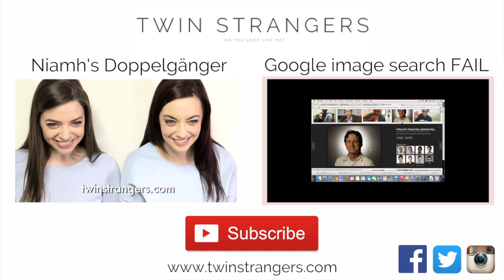Group Vlog - We Went Viral!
We are all so overwhelmed with the positive response we have had from you, the press and YouTube. Thank you all!

Keep those submissions coming in!